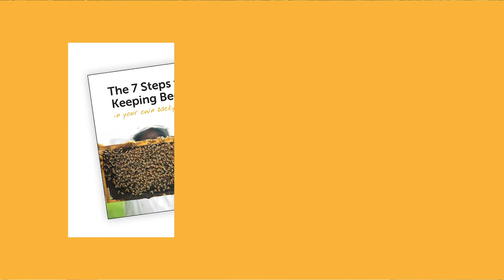Spring Beekeeping for Beginners | How to Inspect a Beehive in Spring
In this video I talk about what you will be doing when you open the beehive in the Spring time to ensure your bees are healthy and on the right track.

⏰  TIMESTAMPS  ⏰
• My no fail trick to spotting the queen & why queenspotting is so important this time of year.
• How to feed your bees & when.
• Determining your hive's varroa mite levels.
• How to tell if your queen is healthy & what to do if she isn't.
• What to look for when opneing your hive in the spring.
• How to know if your hive needs more space.
• A trick to spotting eggs.

► FREE BOOK: 7 Steps to Getting Started Keeping Bees

🙂 Want to create your own online course?
This is where I host my class & I couldn't be happier!